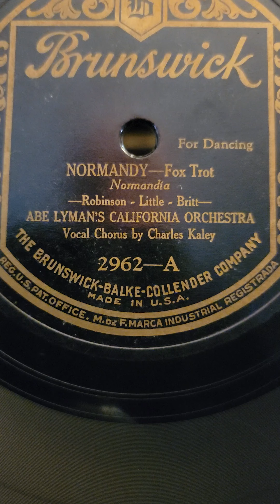Normandy - Abe Lyman's California Orchestra Brunswick Records #2962 1925 (Light Ray)